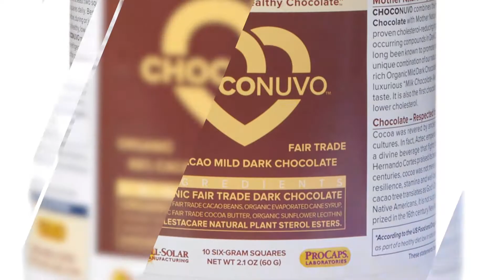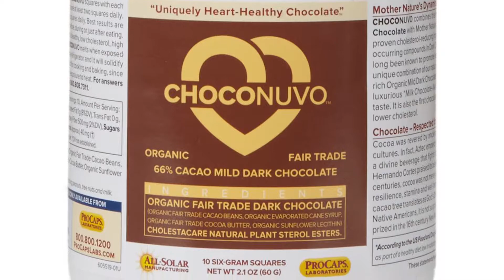Manage Cardiovascular Risk with Phytosterols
Andrew Lessman discusses managing cardiovascular risk with phytosterols.